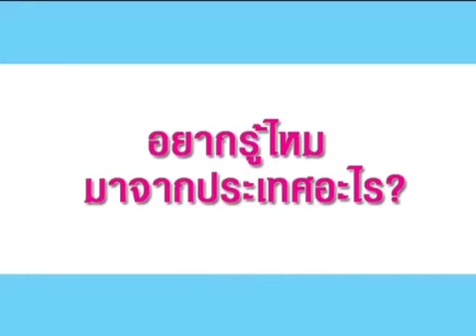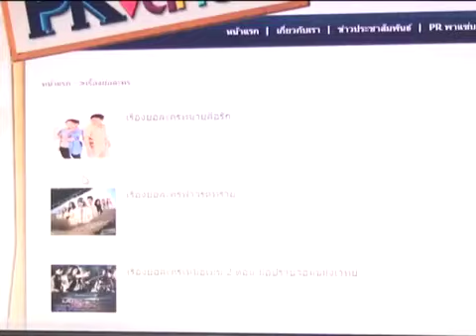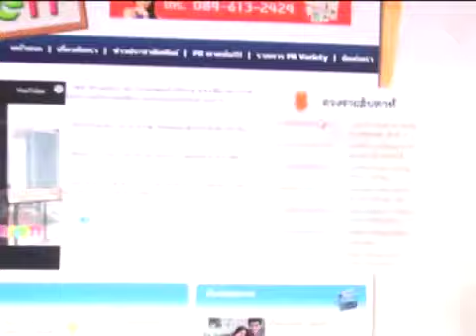มาริโอ้ ยันพลอย แค่พี่ รับฟอลโล่IGใหม่ ดาวิกา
มาริโอ้ ยันพลอย แค่พี่ รับฟอลโล่IGใหม่ ดาวิกา ดูรูปและข่าวเพิ่มเติม